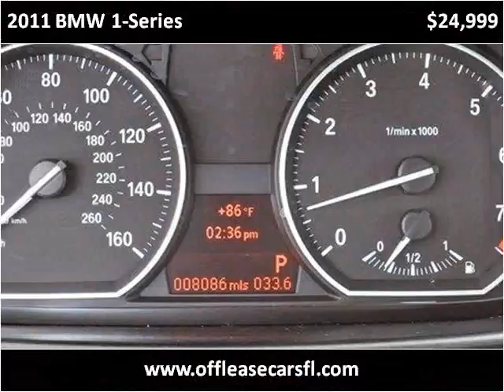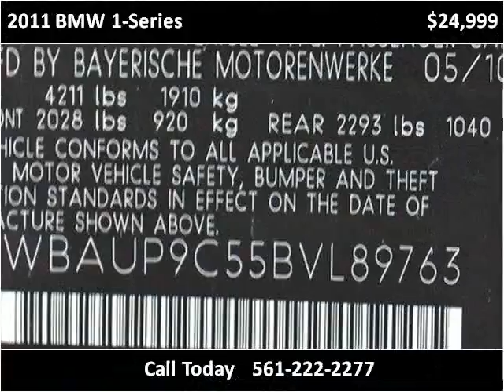2011 BMW 1-Series Used Cars Lake Worth FL